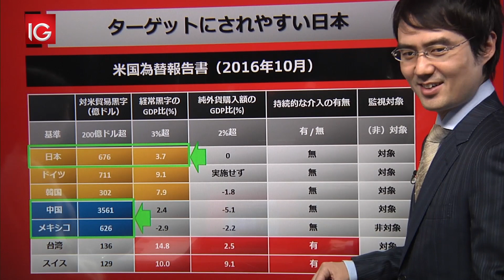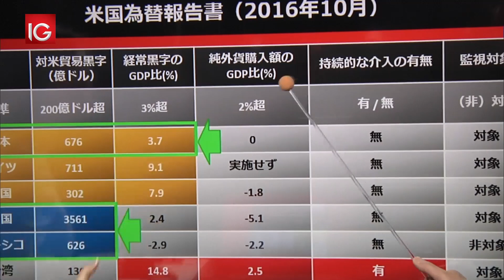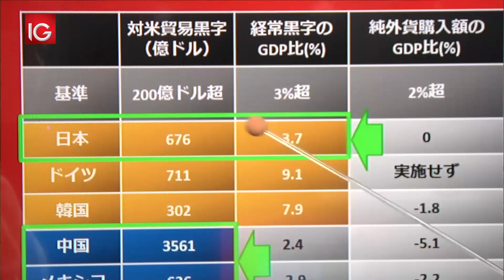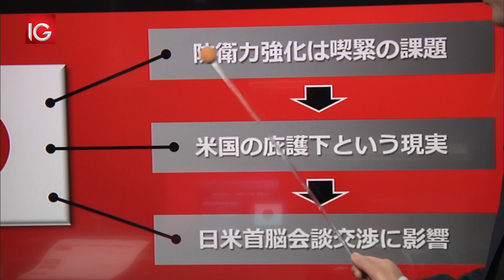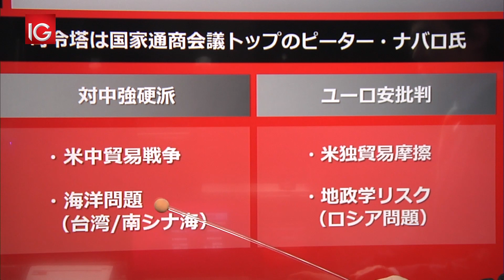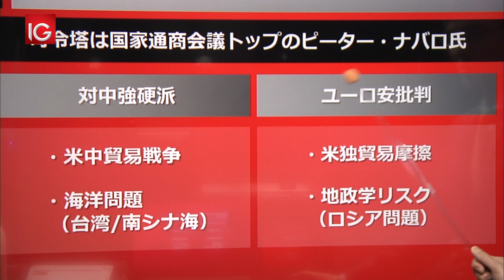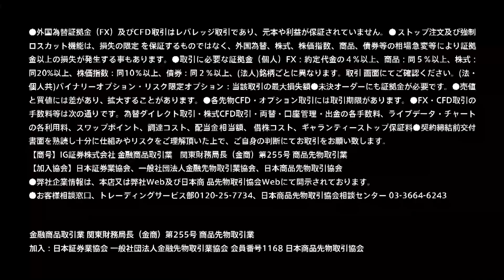IG証券 LUNCH EXPRESS 2017/02/02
グローバルな視点でマーケット情報をお伝えします。

出演：長谷部真奈美／石川順一（IG証券）